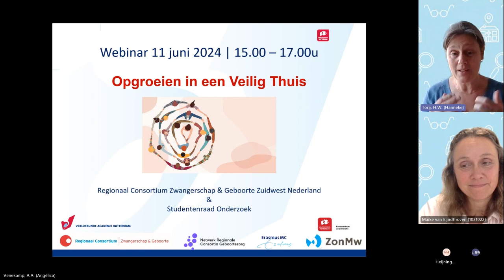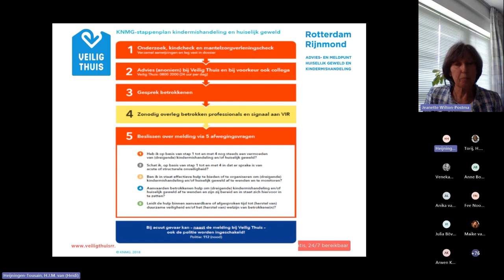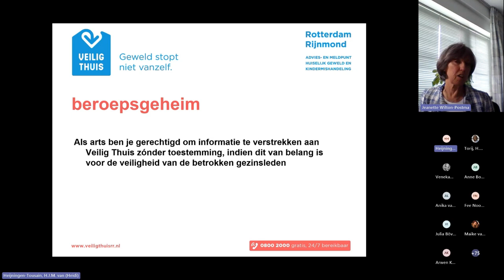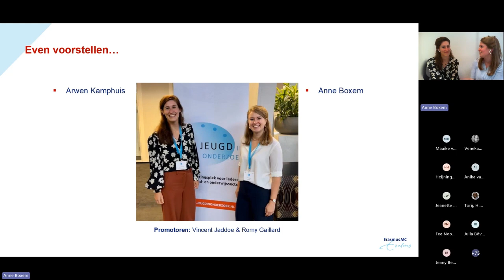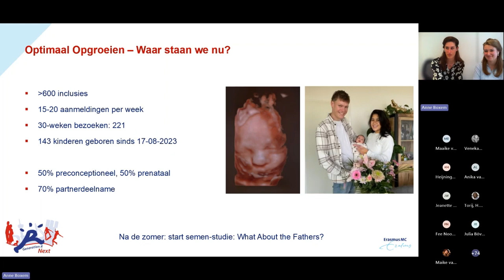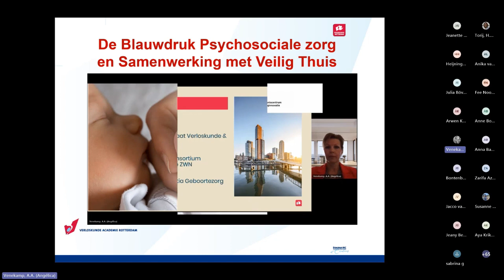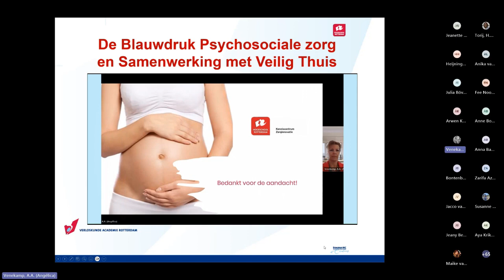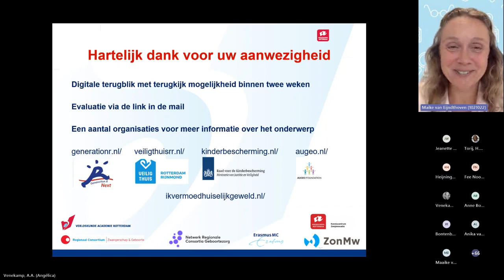Webinar Opgroeien in een Veilig Thuis 11 juni 2024